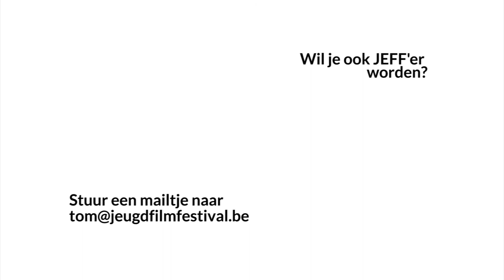Word ook JEFF'er!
De 25ste editie van het jeugdfilmfestival zit er helaas op. Wil je weten welke vrijwilligers verantwoordelijk zijn voor het vlotte verloop van het filmfestival? Kijk dan snel naar de volgende video en misschien krijg je zelf de smaak te pakken!